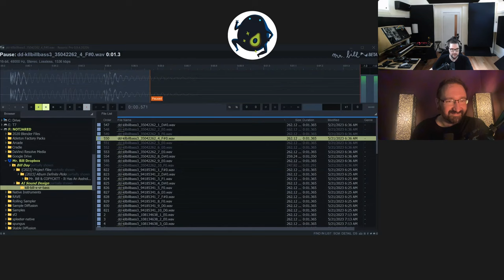MBP #128 Steve Roland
The Mr. Bill Podcast - Episode #128 - Steve Roland

Steve Roland is a career music producer, serial entrepreneur, as well as a communication and relationship expert. In addition to his experience as a coach and workshop facilitator, he is also Chief Business Officer of the sample label Black Octopus Sound. He is known for his proficiency in Emotional Intelligence.